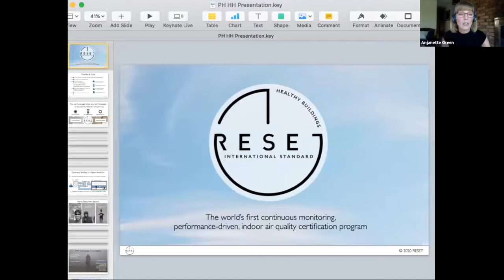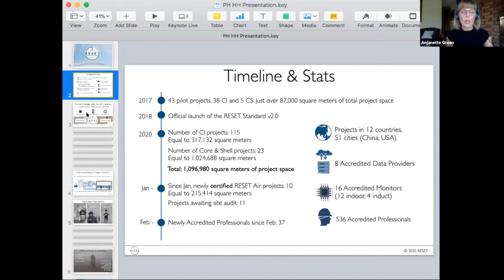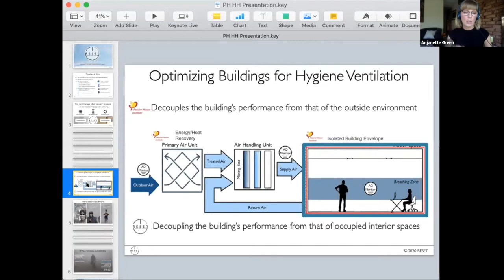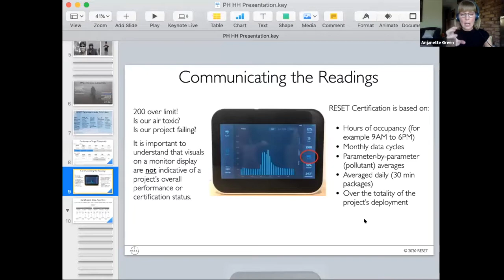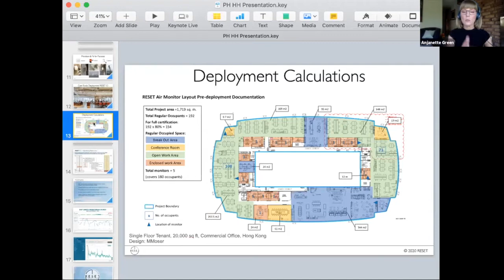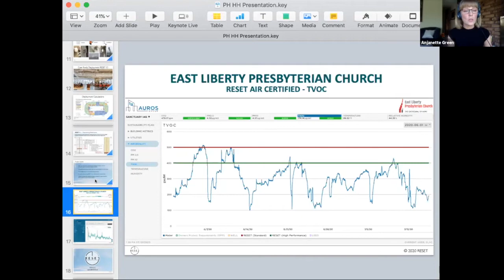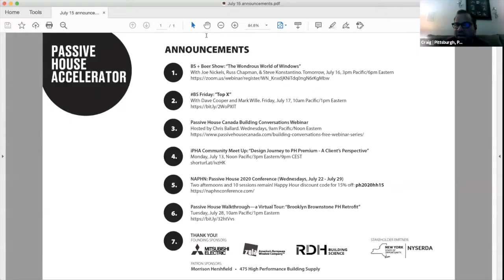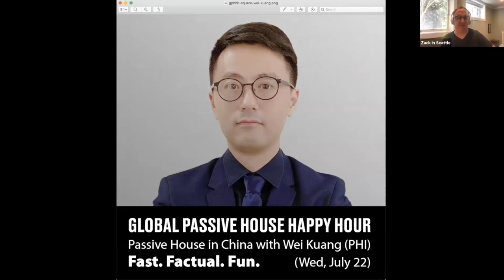Global Passive Happy Hour with Anjanette Green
On July 15th, Anjanette Green built upon her NAPHN Passive House 2020 conference panel: “Why does Covid-19 Hate Passive House? Strategies to Mitigate the Spread of Viruses".

About Passive House Accelerator:
Catalyst for zero carbon buildings. We bring you the best perspectives, insights, and lessons learned from the Passive House and high-performance building community: Architects, Builders, Consultants, City Officials, Owners, Building Product Suppliers, and more.